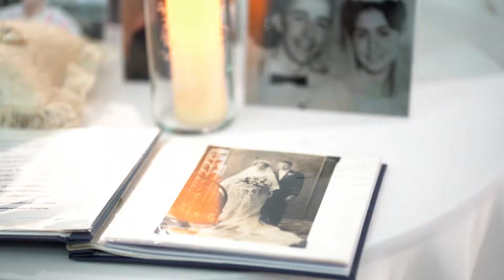Melissa & Michael Wedding Highlight Day Clip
Beautiful winter wedding for these two.
Venue: White Rose Barn
Photographer/Videographer: Ace Images Photography LLC